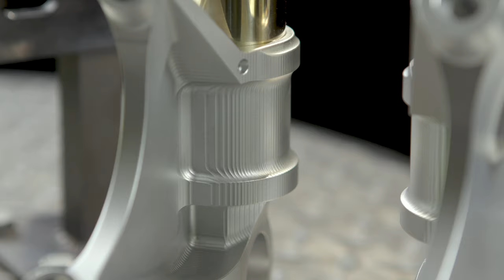Öhlins FGRT Fork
Features and details covering Öhlins Road & Track motorcycle forks.